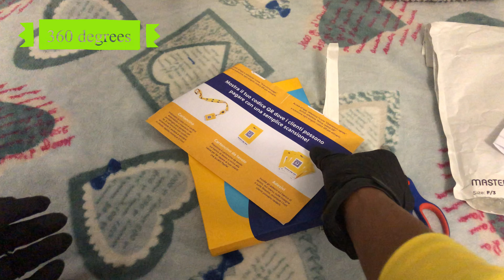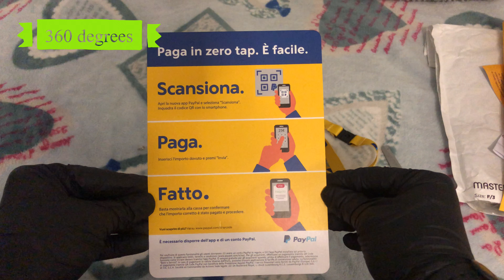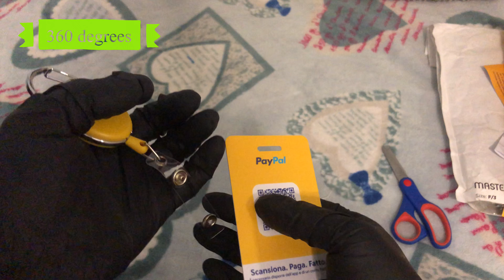My Paypal Card Unboxing